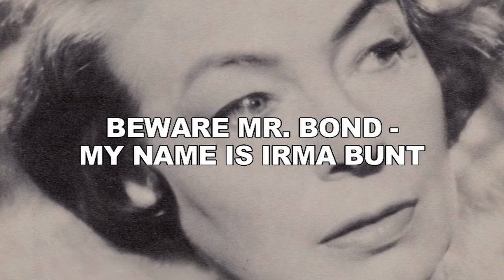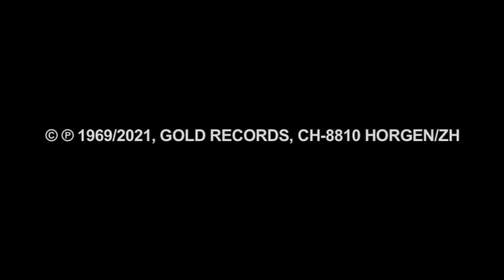Ilse Steppat Single (A - & B-Seite)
Liebes Ilschen,
Danke für die wunderbare Zeit, schade dass sie so  kurz war!
Wir hatten ja so viele Pläne.
Nebst den vielen Filmen, in denen du mitgewirkt hast, bleibt dieses
spezielle Tondokument im Zusammenhang mit deiner letzten grossen Rolle
im James Bond-Film "On her Majesty's Secret Service",  wo wir uns kennenlernten.
Es bleiben so viele schöne Erinnerungen.
Bernard